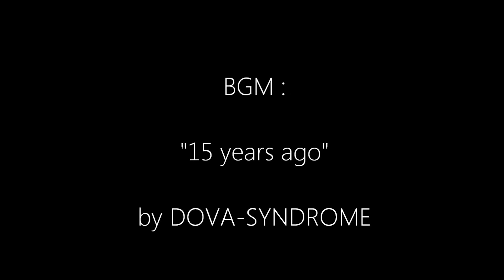flourishin' paw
↓　READ ME!　↓

2chのコンテスト用動画です。
一応、現時点での技術、創造性などの全てをぶつけたつもりです。
創造性と言っても結局は剽窃と大差ないような駄作ばかりではありますが。
拙作ではありますが、お楽しみいただければ幸いです。

下手糞なのは大いに認めますが、名人様はお引き取り下さい。ついでにその息も。
Alt+F4とか、この動画を見ないようにする手段は色々とあるはずです。